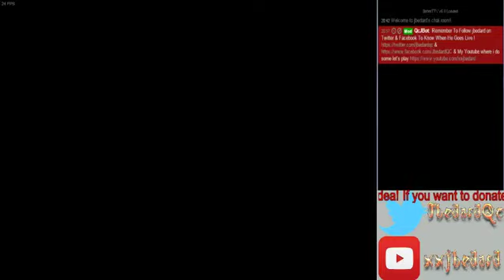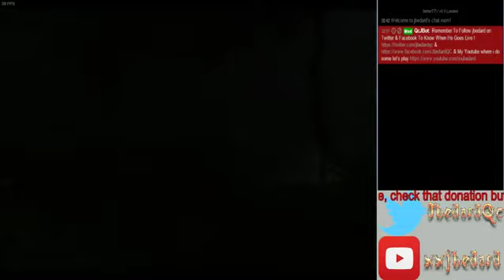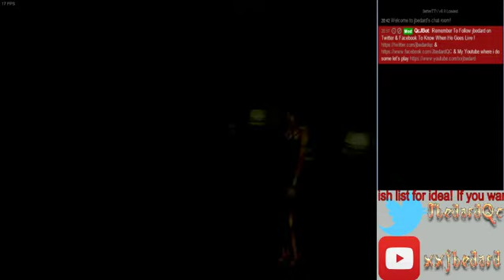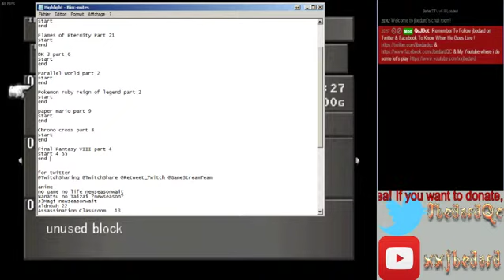Lets Play Final Fantasy VIII Part 4